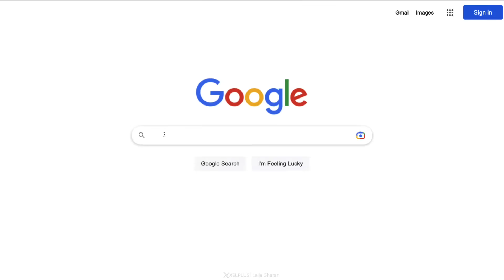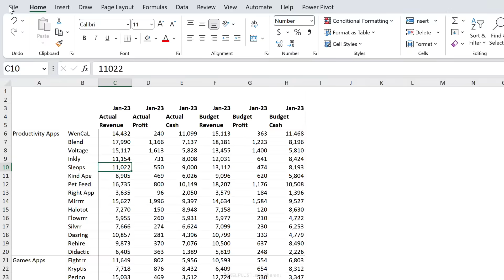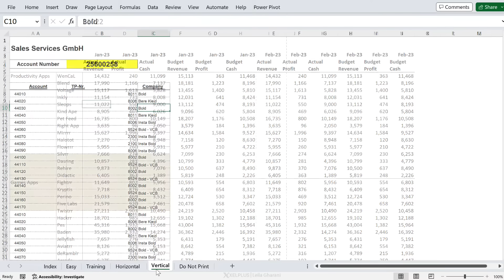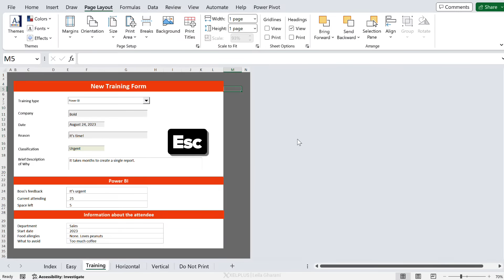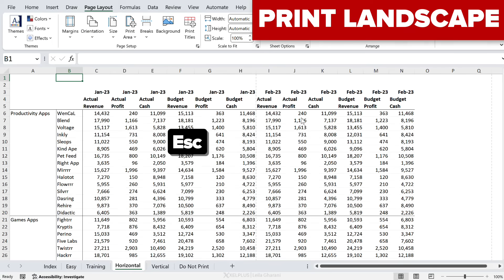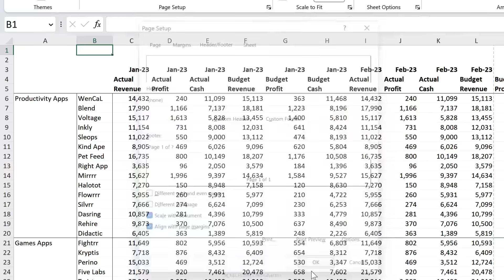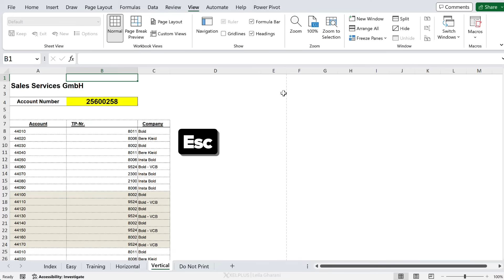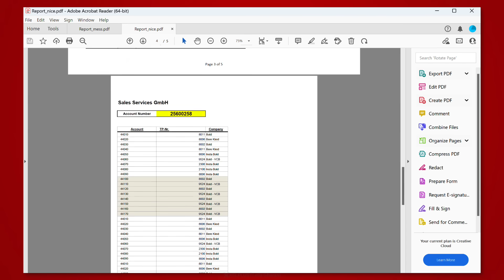How to PROPERLY Convert Excel to PDF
Discover the simplicity of converting Excel files to professional-looking PDFs using Excel's built-in features. Say goodbye to online converters and enhance your Excel skills!

🔍 What You'll Learn:
▪️ 3 Easy Conversion Methods: Explore three quick ways to convert Excel sheets to PDF, including handy shortcut keys.
▪️ Perfect PDF Creation Tips: Get insider tips on creating flawless PDFs directly from Excel, ensuring they look sharp and professional.

🛠️ Highlights:
▪️ Customizing PDF layout with Page Setup.
▪️ Adding professional touches like page numbers and headers.
▪️ Adjusting print areas for optimal PDF presentation.

00:00 Convert Excel File to PDF
00:24 Method 1: Use Shortcut
01:18 Method 2: Use Export
01:30 Method 3: Use Save As
01:47 Best Practice Tips
02:36 Page Setup
04:04 Add Page Numbers
04:55 Landscape Orientation
05:03 Repeat Headers on Printouts
05:28 Add Page Breaks
07:08 The Final Result in PDF
07:35 Wrap Up